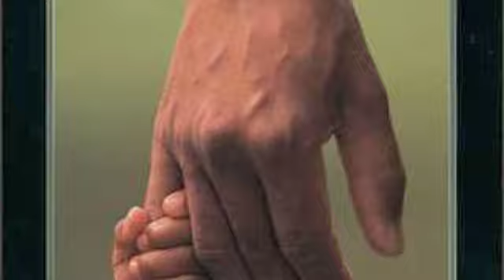Kassie Tyers - Unnoticed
Here is a song I wrote after my first tour on the road with BU girl... after many talks with girls about how they felt insecure, alone, and unnoticed.